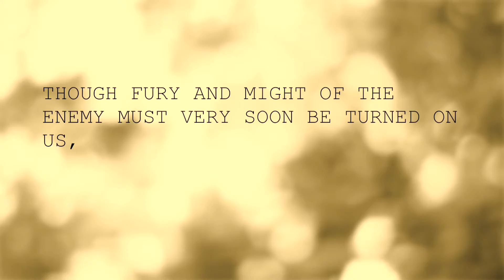Churchill Humanities class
Project I did for my Humanities class

Song: My Name is Lincoln By: Steve Jablonsky
Speeches by Winston Churchill